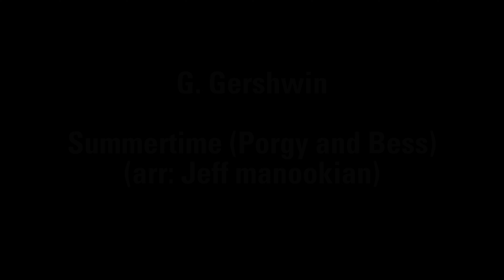CPMT. G. Gershwin: Summertime (Porgy and Bess), Orqª 1r i 2n d´EEPP, Dir :Francisco Amaya Martínez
CPMT.
G. Gershwin: Summertime Porgy and Bess,
Orquestra dels Cursos 1r i 2n del CPMT
Francisco Amaya Martínez
Dir. Francisco Amaya Martínez
16/02/2024

Rode Vídeo Mic

SONY FX30, TAMRON 17-70mm f/2,8
A7R3, TAMRON 27-70mm f/2.8
SONY A6400. SIGMA 19mm f/1,4
SONY  ZV E10, SIGMA 35mm d f/1,4
Grabación: José Mardon, Patricia Pérez, asistente: Daniel Olmos Frechina
Da Vinci Resolve Studio

G. Gershwin
Porgy and Bess
Jeff Manookian